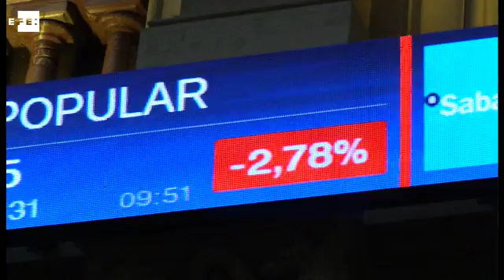El Ibex 35 pierde los 9.000 puntos en la apertura lastrado por la banca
Madrid, 2 de nov (EFE).- El principal indicador de la Bolsa española, el Ibex 35, se dejaba en los primeros compases de la sesión un 1,10%, lo que le hacía perder el nivel de los 9.000 puntos, lastrado por la banca, que comenzaba la jornada con caídas por encima de los dos puntos porcentuales. Palabras clave: Bolsas y Mercados, Ibex 35, Apertura